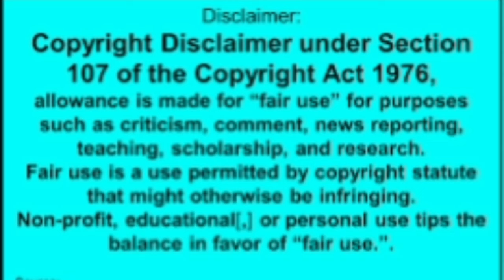Khosi Twala will be a House Guest in the Big brother Mzansi Season 4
BB Titans sensation Khosi Twala is more than just an ordinary journalist, fitness guru, and Instagram model from South Africa. She is a true powerhouse! Rising victorious on the epic BB Titans show has propelled her into the global spotlight.

Khosi Twala, also known by her real name Makhosazane Twala, is a well-known South African journalist, broadcaster, beauty influencer, fitness enthusiast, and reality TV star. She is the CEO of Active Lifestyle Brands and Cross Over